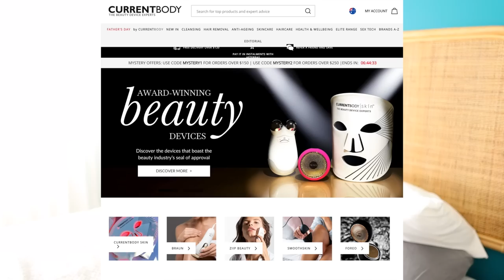10 Facts That Cheapen Your Beauty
Are you making common mistakes that can make you look unkept and unpolished? This video covers 10 facts that cheapen your beauty. Let's deep dive into how to use your natural beauty assets.

► SHOP this video:
Blac top V neck
Black top long sleeves
Cotton Tank top
Jeans straight legs
Comfi Blue jeans
White sneakers
Beauty
Vitamin C Serum
Argan Oil
French Lip Balm
Best Hyaluronic retinol serum
SPF La Roche-Posay
Magnifying travel mirror
Bamboo Face towel

Video chapters
00:00 Introduction
01:00 Skin
04:33 Eyes Crayon
07:01 Less is more
09:43 Fake eyelashes
11:35 Same makeup
14:18 Perfume
15:49 Eyebrows
17:19 Nails